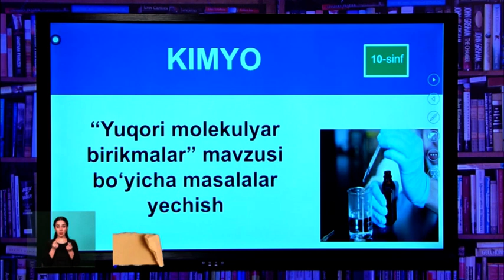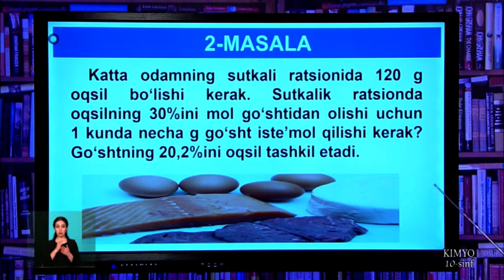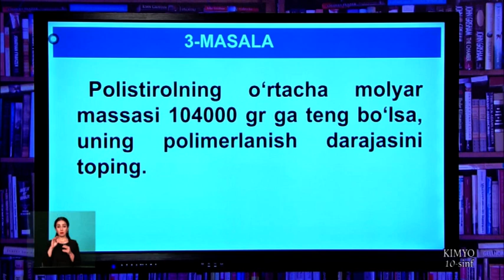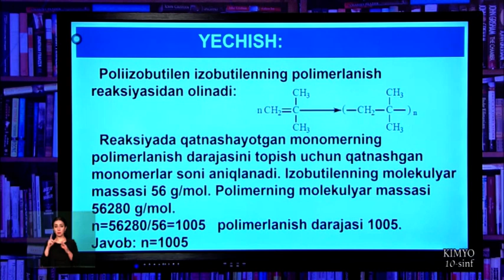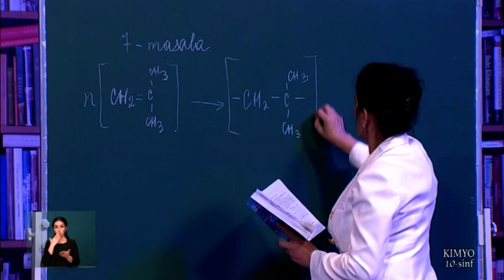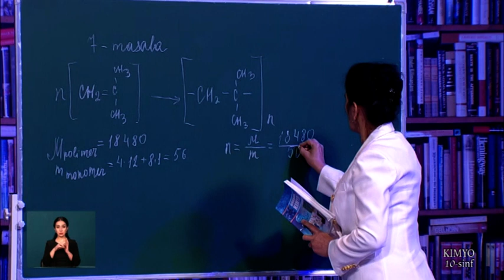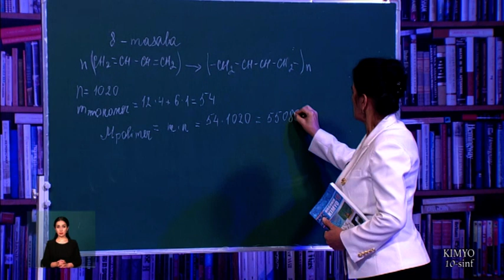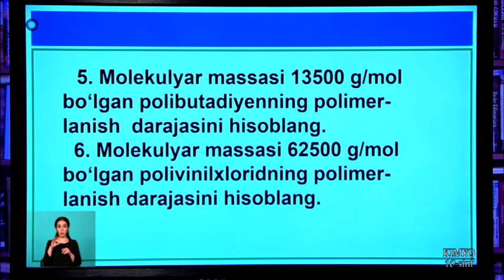10-синф. Кимё дарси. 21.04.2020 й.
Видеодарслар. 10-синф. Кимё дарси. 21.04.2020 й.